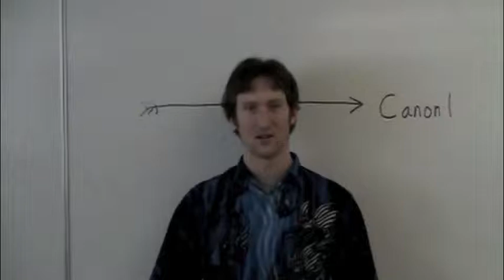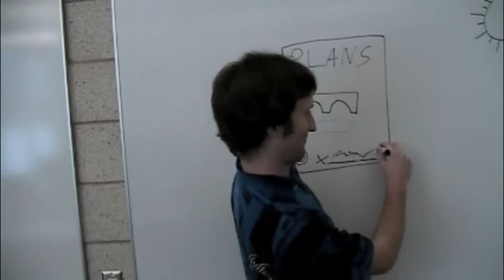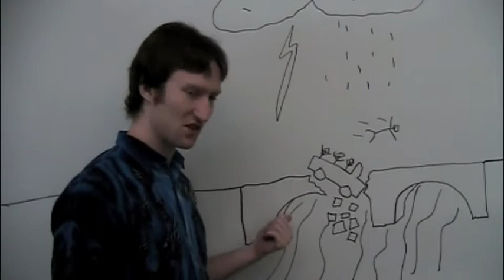Canon 1 - Code of Ethics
UMD students provide a short video about the Civil Engineer's Code of Ethics.

Canon 1 - Engineers shall hold paramount the safety, health and welfare of the public and shall strive to comply with the principles of sustainable
development3 in the performance of their professional duties.